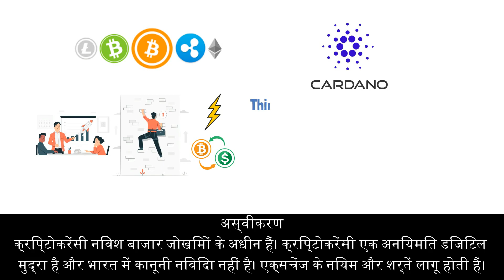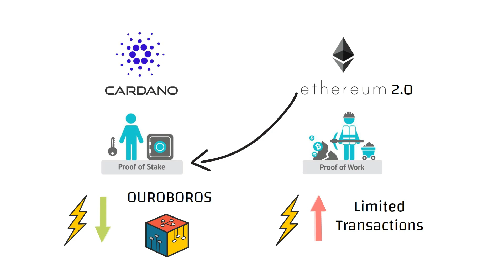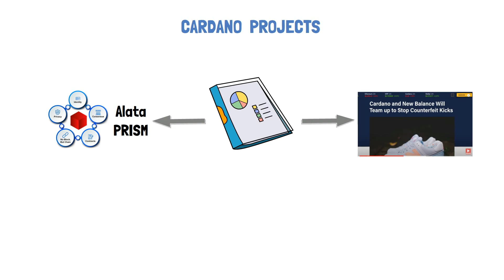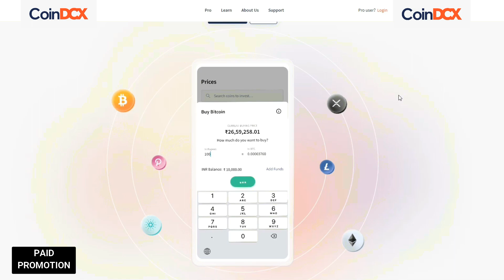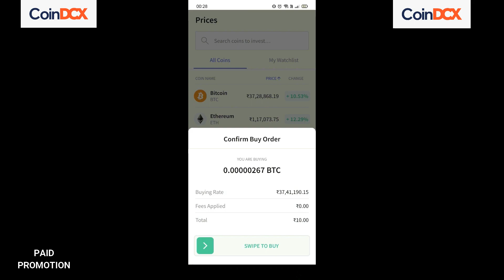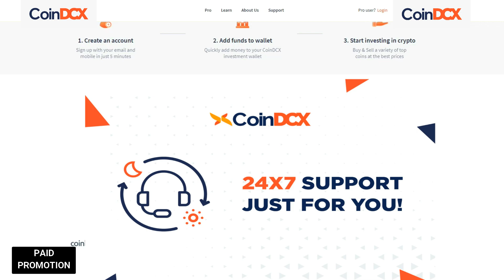What is Cardano | How it is better from Ethereum @CoinDCX | Hindi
अस्वीकरण: क्रिप्टो (crypto) उत्पाद और एनएफटी (NFTs)अनियमित हैं और अत्यधिक जोखिम भरे हो सकते हैं। यह संभव है कि इस तरह के लेनदेन से हुए किसी भी नुकसान के लिए नियामक सहारा प्राप्त ना हो | अगर आप कोई भी सवाल करना चाहते है, तो कृपया पे लिखे।

In this video we will discuss about Cardano and how it is better from its competitors.

Please Note - Its paid Collaboration with @CoinDCX

Download CoinDCX and signup using code BASIC100 and get your
sample Bitcoin worth Rs100.
Buying Bitcoin on CoinDCX is as easy as tapping on your smartphone!
If you are new to cryptocurrency, CoinDCX is definitely a go-to app for
you. It helps make the investment process an effortless one. You
cannot find an app that is this simple to use and makes buying
Bitcoin & other cryptocurrencies this easy.
If you want to know more about Cryptocurrency and Blockchain, you
Cryptocurrency is an unregulated digital currency & not a legal tender
in India. Terms & conditions of the exchange apply.